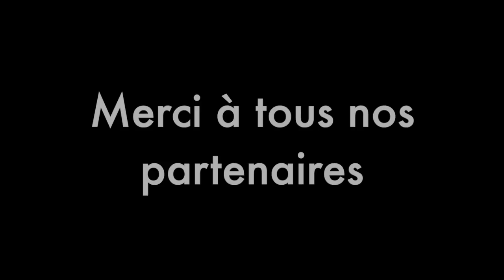Progression de notre entreprise !